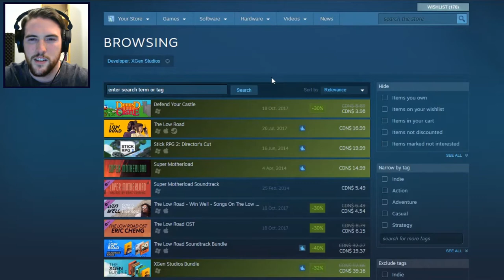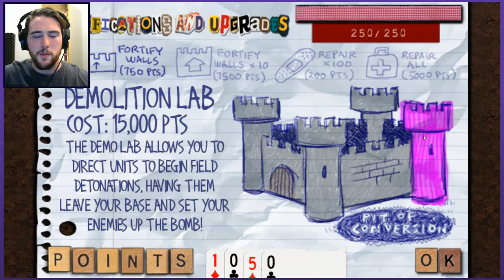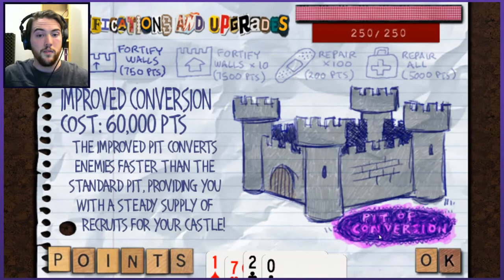Let's Play Defend Your Castle (AKA Carpal Tunnel Simulator) | Graeme Games | Gameplay PC Release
Let's Play Defend Your Castle PC Gameplay Steam release

Everyone remembers secretly playing Defend Your Castle on Newgrounds in school right!? Well 5 years after that, the game was remade for the Wii. Now 9 years later in 2017, with no warning, DEFEND YOUR CASTLE has received a proper PC Steam release!!

Defend Your Castle gameplay is simple. Grab the stick figures and toss them as high as you can to watch them crash back down and burst on the ground!! Your wrist *will* get tired. Mine was about to break in half after playing this for 30 minutes!! I wanted to do a full playthrough of heroic mode, but my gameplay guide was cut short due to massive wrist strain.

The game is as fun as ever! I hope you enjoy this walkthrough, and trip down memory lane.